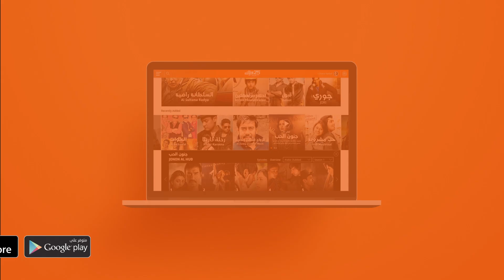مشوار عمري - الجزء الثاني - الحلقة 85 | وياك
Weyyak سوهانا تعرف حقيقة اهلها وتحاول استرجاع ذاكرتها فهل ستقبل بالأمر الواقع!؟ مسلسل مشوار عمري مجاناً على وياك